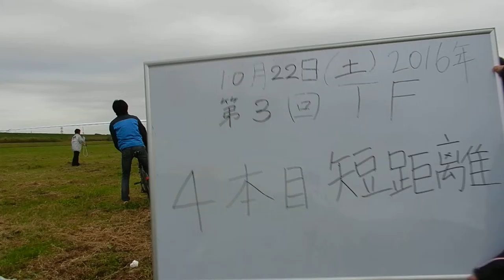20161022宙月改Ⅱ 3rdTF 4本目 後ろカメラ